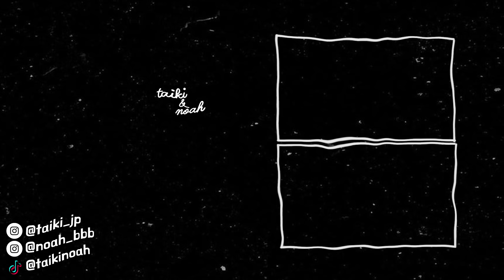日韓カップル👬 | NoahのネイルVlog💅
タイキノアです👬

今回はコメントでもいっぱいあったNoahのネイルVlogをお届けします❤️

楽しんで観てください☺️

それでは、良い週末を💫

Producer & Manager by BEEN
Special thanks to @ryo_kitamura
撮影協力店：ryo kitamura aoyama